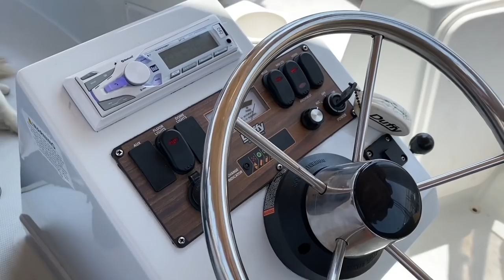Eating MASSIVE Tacos on a Boat!!! London Boat Rentals in Long Beach, CA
20687 Amar Rd Ste 2-196